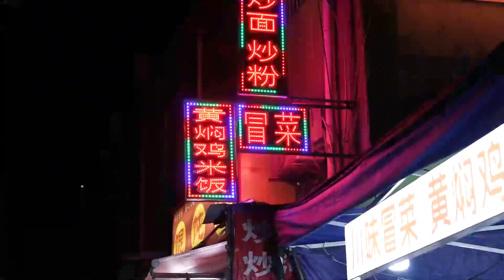【小貝餓了】人均20元打卡街区夜市！草莓30一斤特别甜！炒细面盖3个蛋yyds！！！小貝餓了